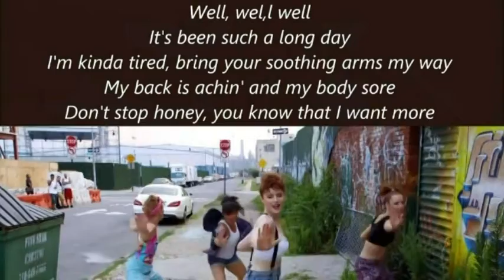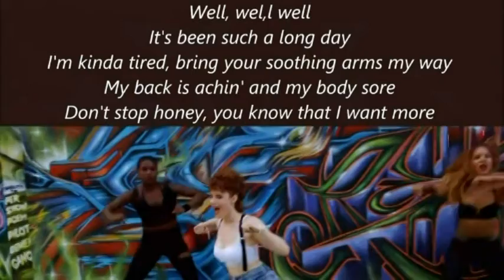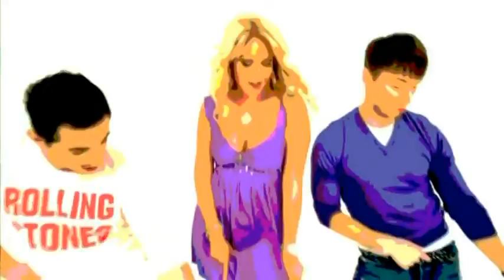House Dance, 1a parte (HQ)